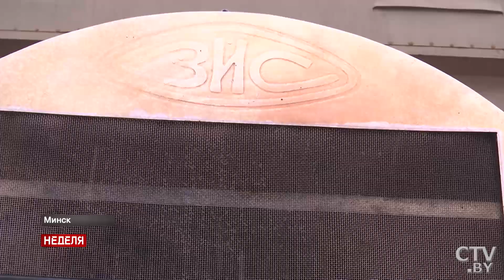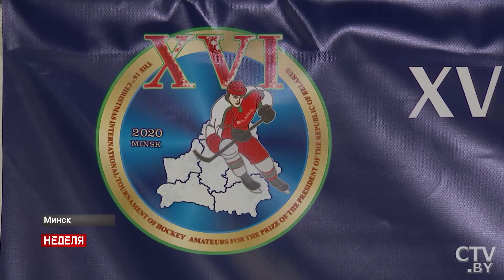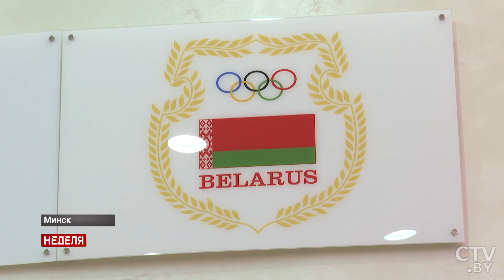Швейцарцы в восторге от Комаровки: уплетали сало и закусывали огурцом с мёдом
Каждое международное событие, будь то политическое, экономические, культурное или спортивное, которое доверено Беларуси, мы проводим на высшем уровне.
Что подтверждают многочисленные участники и гости нашей страны.